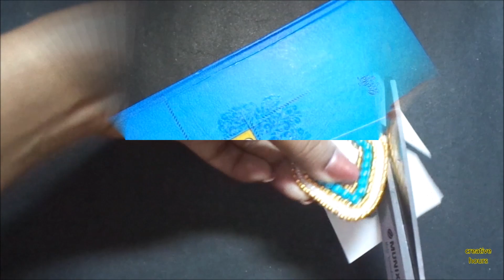DIY: How to make Rakhi at home| Rakhi for Bhaiya-Bhabhi| Raksha Bandhan 2020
Today we are going to show DIY Howtomakerakhi at home | Rakhi for Bhaiya-Bhabhi| RakshaBandhan2020 .
Rakhi or Rakshabandhan is mainly an IndianFestival. Rakhi is a type of band, which is tied by the sisters, to their brothers for protecting them.
As the Rakhifestival is coming soon, we think to make some designing Rakhis for you. Previously we made two designer rakhis. Today we have made a pair of Bhaiya-Bhabhi( Lumba rakhi ) Rakhi, which are very easy & you can make it at home. Let's watch the video to see how we made it.

Materials Used :-

1. Beads
2. Thread
3. Favric glue
4. Scissor
5. Decorating mirror
6. Wedding card piece
7. Ball chain

Have a Happy Rakshabandhan. Thank you!